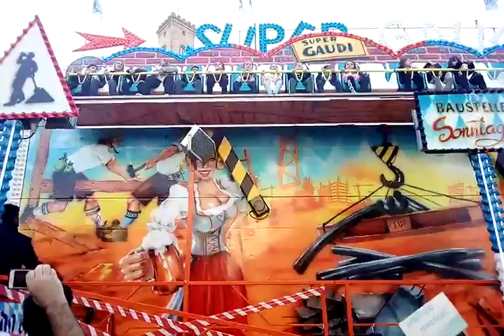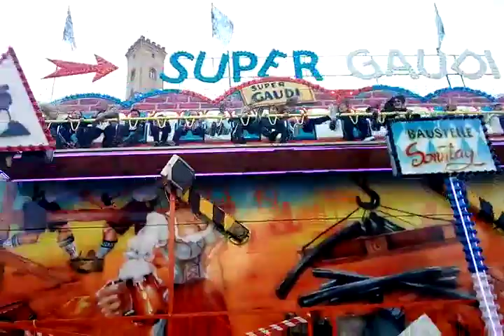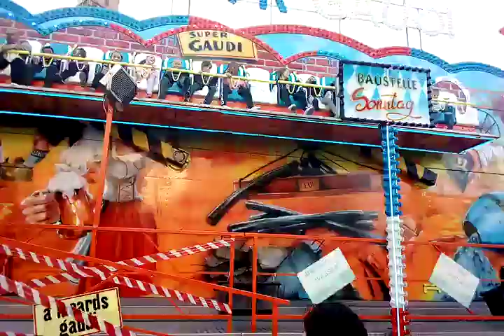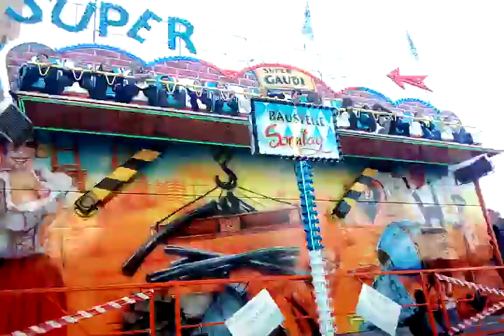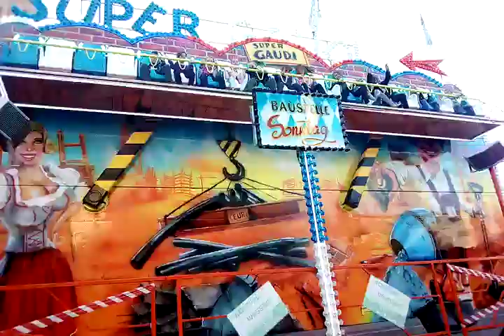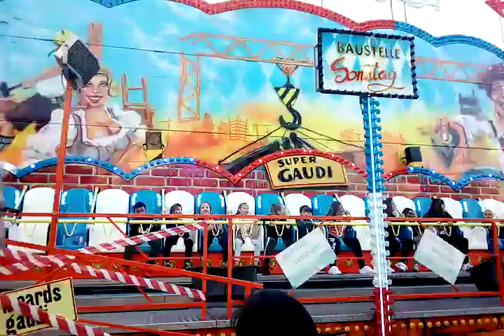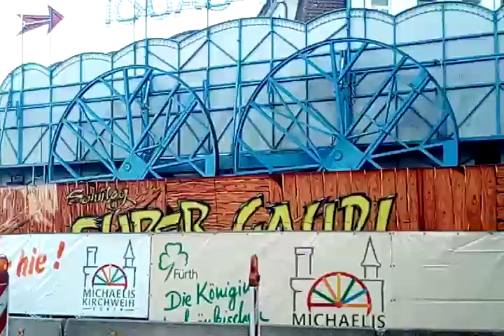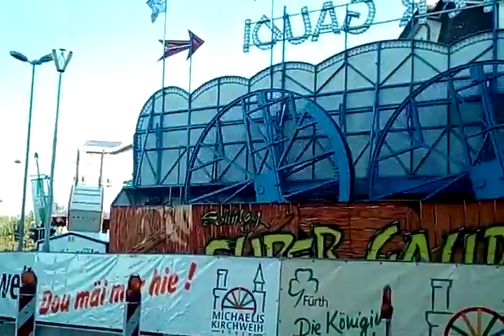Super Gaudi - Sonntag - Außenansicht/Offride inkl hinten Ansicht. - Fürth Michaelis Kirchweih 2018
Krass eye boh eye